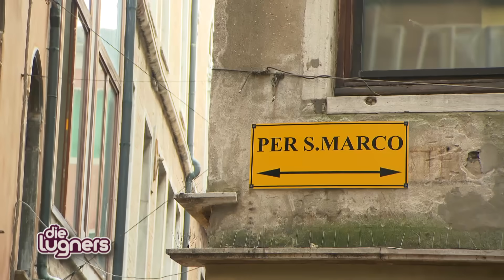Die Lugners: Mit Mörtel in Venedig Teil 2 (2/4)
Copyright ATV

Nach einer Fahrt mit dem Nachtzug erreichen Lugner und die seinen die Lagunenstadt. Statt einer kleinen ersten Sightseeingtour lassen sich alle auf einer Piazza zum morgendlichen Espresso nieder, um gleich einmal die Verhältnisse zwischen seiner Exfrau und den Nebenbuhlerinnen zu klären. Dabei wird ordentlich Dreckwäsche gewaschen und die ganze Beziehung zwischen Cathy und Lugner revuepassiert.